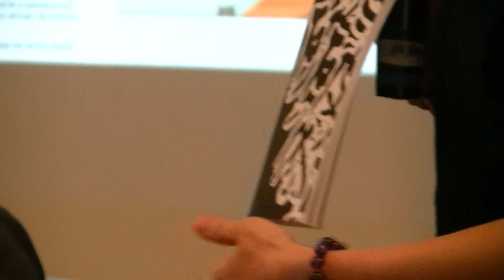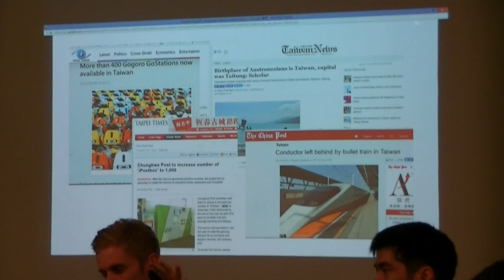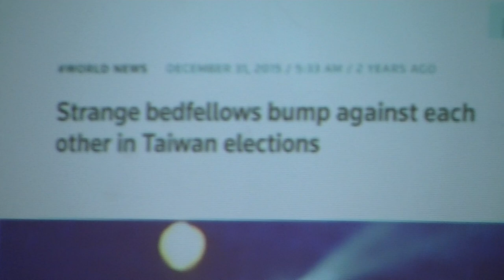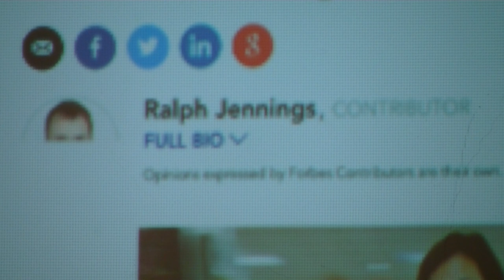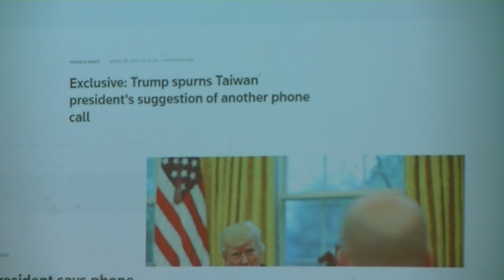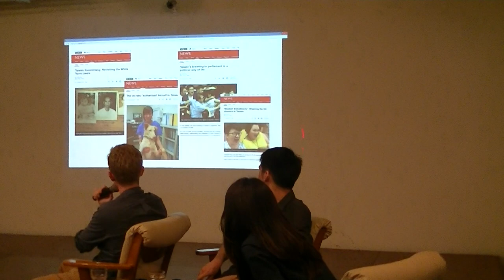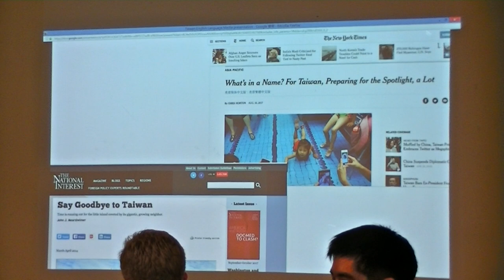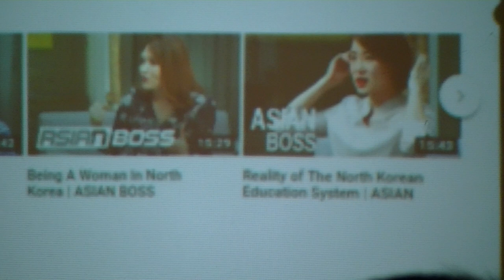【哲學星期五@台北】台灣如何在國際媒體中突圍？——兩名美籍青年記者的分享 20170909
【哲學『非』星期五@台北】―「台灣如何在國際媒體中突圍？——兩名美籍青年記者的分享」―2017/09/09 (六) 19:00@慕哲咖啡館

台灣議題在國際媒體上鮮少被報導，常需要較大的國際事件牽動，才會特別受到關注（如川蔡電）。而當國際記者報導台灣議題時，是否夠貼近台灣社會的現實與脈動？這同時牽涉到國際社會如何認識台灣，怎麼經營與國際媒體的互動，不可不慎。

但台灣與國際媒體的互動是否已有長期經營的實例？未來面臨的挑戰是什麼？台灣的媒體環境對國際記者夠友善嗎？又放在亞洲的脈絡底下觀察，當香港、日本、中國的媒體環境都面臨惡化，無國界記者組織（Reporters without borders）決定來台駐點，這對台灣媒體環境可能產生什麼樣的影響？怎樣的新聞更能引發國際社會的好奇？而住在台灣的外籍人士，又對台灣哪一類的議題特別會感興趣？

9/9（六）晚上七點【哲學『非』星期五】將邀請到兩位年輕的美籍記者孟吉思(Keith Menconi)以及丘琦欣(Brian Hioe)，就他們在報導台灣議題上所累積的經驗，來跟大家談談如何運用國際媒體的途徑，讓國際社會對台灣的議題有更多長期且正確的關注。歡迎前來參與討論！

*本活動以中文進行*

【講者簡介】
*孟吉思 （Keith Menconi），生於美國加州，電台製作人和自由記者。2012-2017於ICRT「Taiwan this week」和「Taiwan talk」電台節的目主持人。每週固定在節目中邀請來賓談論當週台灣政治議題，經歷過洪仲丘事件、318運動、2016年大選，節目內容涵括台灣史專題、台美關係討論、台灣政治人物專訪。

*丘琦欣（Brian Hioe），生於紐約台裔美國人。2014年，318運動過後，有感於國際媒體對台灣報導的偏頗，與夥伴創建「破土」，三年來每天固定產出台灣政治相關報導和評論，力主以左翼立場促進台灣議題與國際的對話。

【時間】2017年 09月 09日 (六) 19:00–21:00
【主持】林雅萍│長庚大學人文及社會醫學科副教授、長庚哲五策畫人
【與談】孟吉思 （Keith Menconi）│前ICRT電台製作人、自由記者
　　　 丘琦欣（Brian Hioe）│《破土》創建編輯之一、自由作家

【策劃行政】廖健苡、吳豐維、黃昭華、梁家瑜、葉浩【海報設計】楊郁婷、徐名慧、林亭萱、徐清恬【錄音】汪業政、汪業翔【攝 影】梁家瑜、楊依陵、黃謙賢【直播】林語欣【摘要】林安冬、江博緯【網管】黃昭華【行政協力】黃彥傑、獨角獸